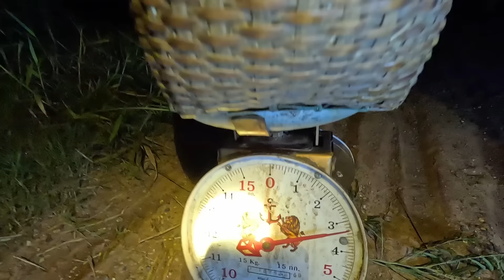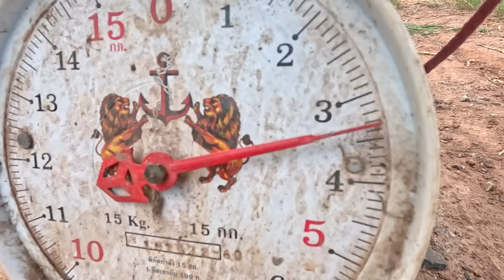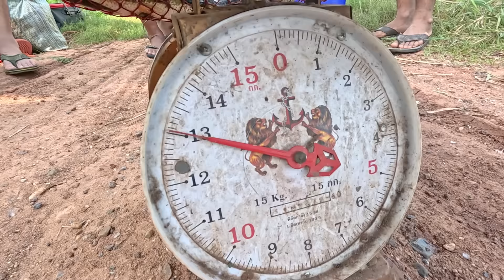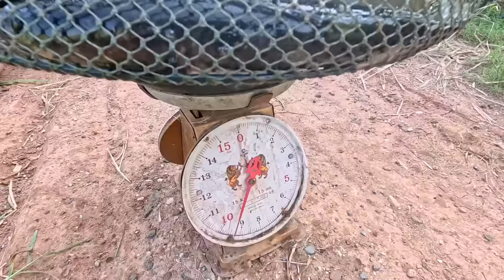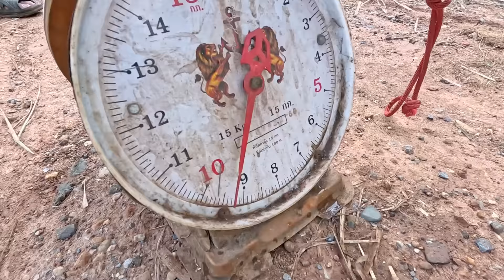ตั้งแคมป์ใส่เบ็ดนอนคืน เจอไซด์โลห้า แต่ว่าทำเอานอนไม่หลับ ผลงานระดับ 10 โลบวกเช่นเคย สนุกมาก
ลุยหมายในเมืองโคราชรอบที่ 4 ตั้งแคมป์ใส่เบ็ดนอนคืน กับทีมงานชุดใหญ่ 8 คน ทริปนี้ทีมงานเราก็ยังหมานอีกเช่นเคย ซัดไปคนละเป็น 10 โล ไปดูกันครับ ว่าใครจะหมานที่สุด และใครจะหมานน้อยสุด ที่จะได้ครองแชมป์บรรยากาศของทีมงานเรา ฮ่าๆๆ รับรองสนุกครับ